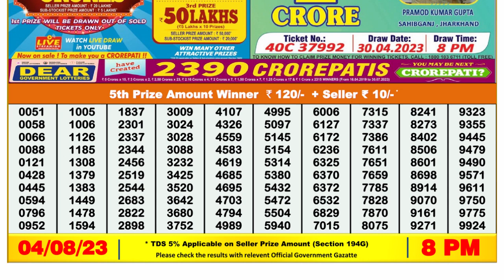Nagaland Lottery Sambad Live 8pm 04.08.23